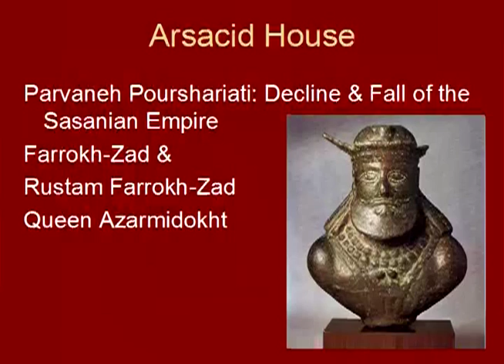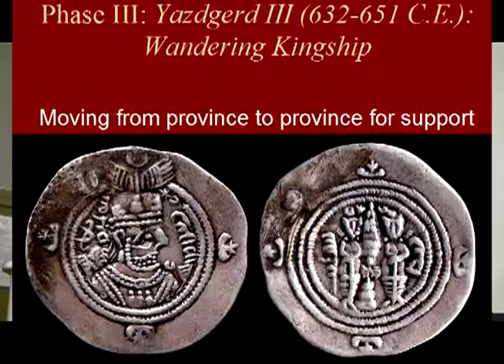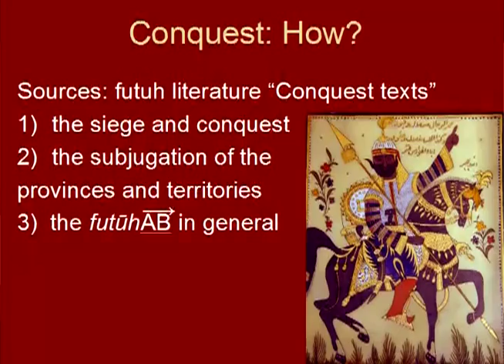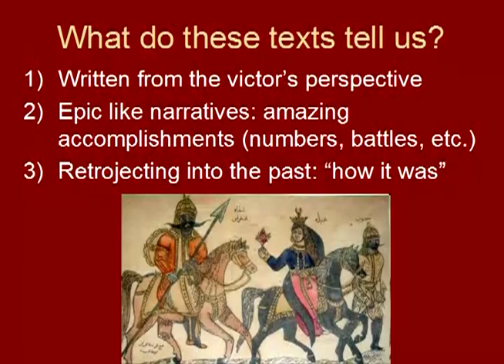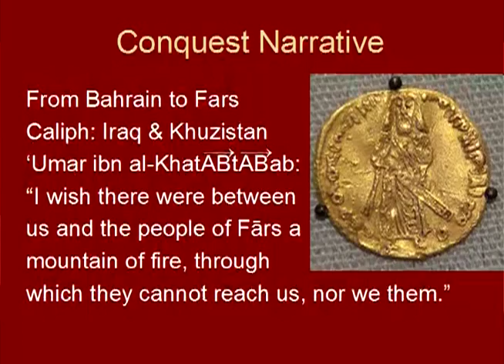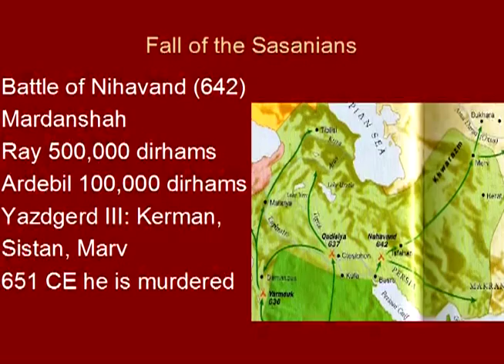2/6 The Muslim Conquest of Iranshahr & Its Aftermath (600-900 CE)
Professor Touraj Daryaee's Lecture at UC Berkeley on April 29, 2011. This lecture is about the manner in which the Sasanian Empire collapsed in the 7th century and the events that followed in Iranshahr till the end of the 8th century CE. Not only the inner tensions of the late Sasanian Empire is discussed, but also the interaction between the Iranians and the Arabs and wars and alliances between them are highlighted.